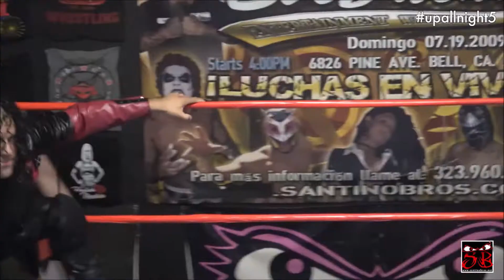UP ALL NIGHT 5 Jesse James vs Hyde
From Up All Night 5 on July 5th, 2019. Up All Night is a concept made by the wrestlers for the wrestlers.

Get in the ring! Learn how to become a Pro Wrestler at Santino Bros. Wrestling! Beginners Classes starting soon.